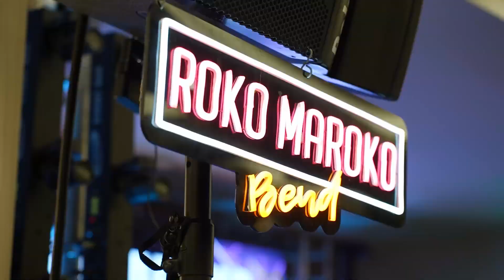2025 ROKO MAROKO BEND